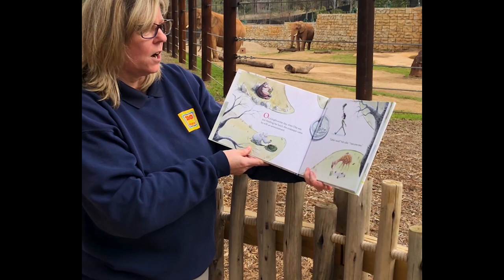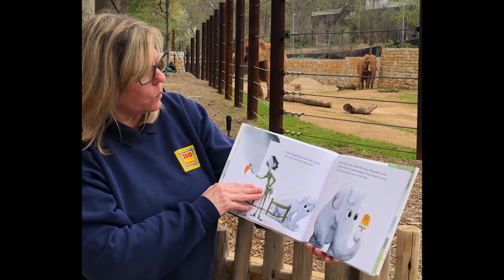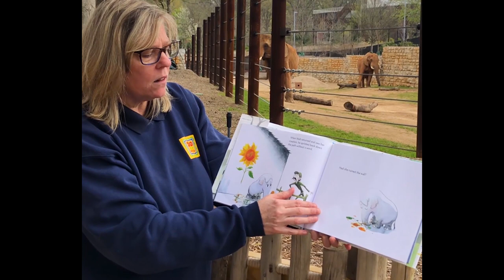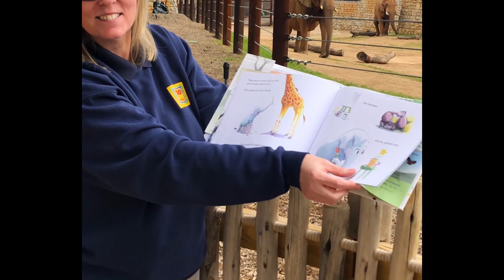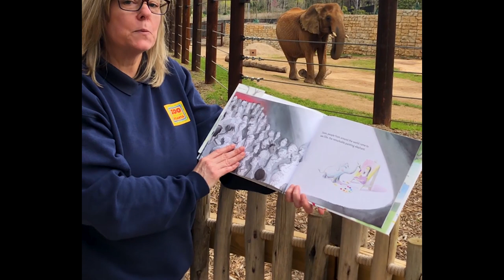Animal Tails - Ellie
Book by Mike Wu
Read by Michelle Kolar